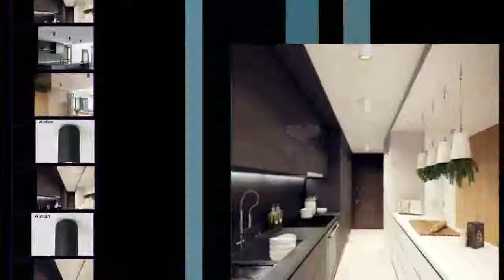Mounted Ceiling Lamps At for Living Room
Today i will show you- Mounted Ceiling Lamps At for Living Room

Description:
10pcs Dimmable LED Panel Light 3W 6W 9W 12W 15W 25W Recessed Ceiling LED Downlight Indoor Spot Light AC110V 220V Driver Included.